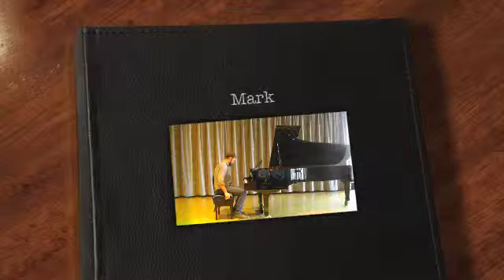Mark - Piano Recital 2013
Study in D Minor op. 261, no. 53 C. Czerny
Having Fun - study no. 7